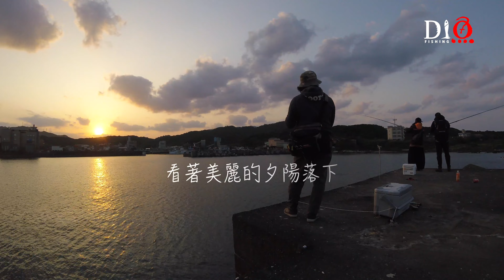終於釣到軟絲啦 - 澳底漁港 🐟 Shimano NESSA XR S104M 🐟 東北角釣點🐟 DIO魚Fishing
澳底漁港釣軟絲

話說釣魚差不多一年多時間
卻還沒真正的釣過花枝軟絲
去年朋友們去澎湖釣花軟
個人因為一些事情就無法前往同樂
這幾天天氣非常好
認真的買了一些木蝦
駕車前往澳底漁港
看看能不能解鎖新郵票
讓我一償宿願啊

DIO魚Fishing